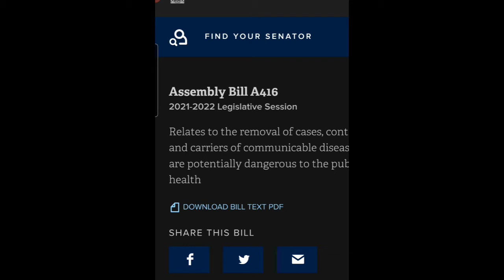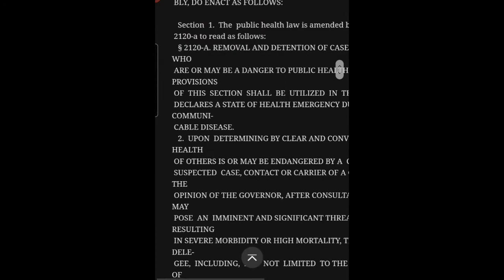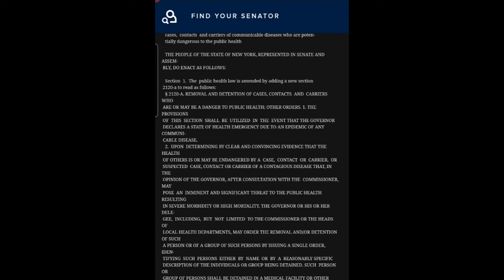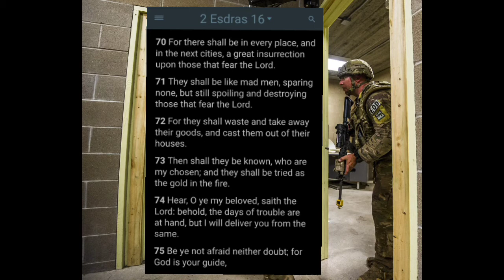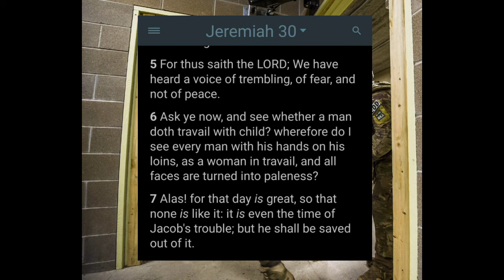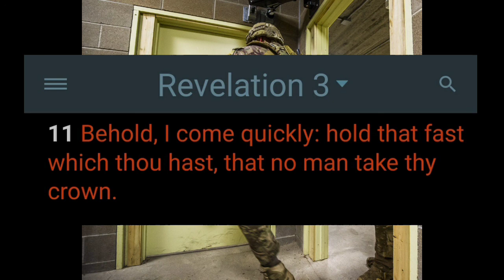GMS: MASS DETENTION IS COMING SOON